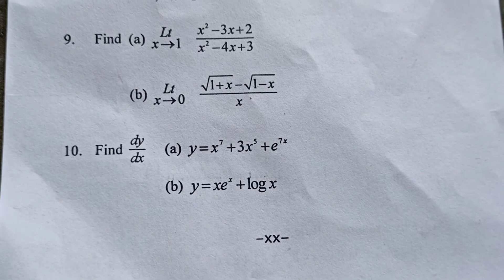Sessnoal Examination, 2022 B.com 4th semester Subject:Business Mathematics